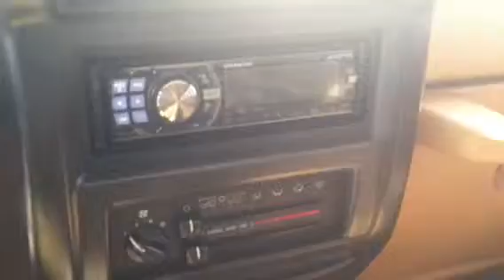1998 Jeep wrangler from Wanda